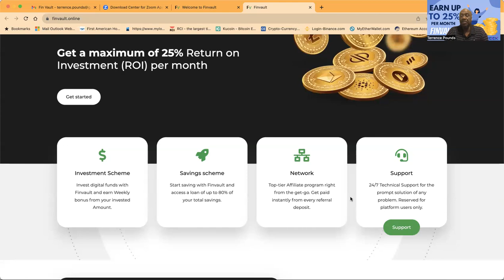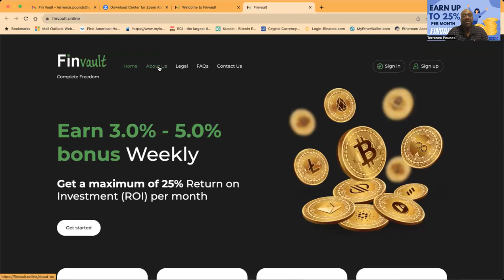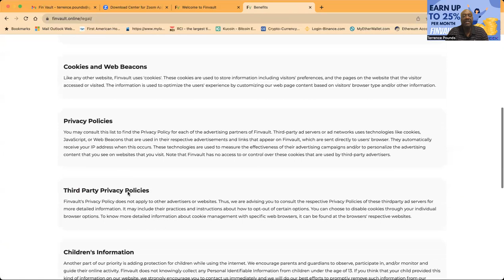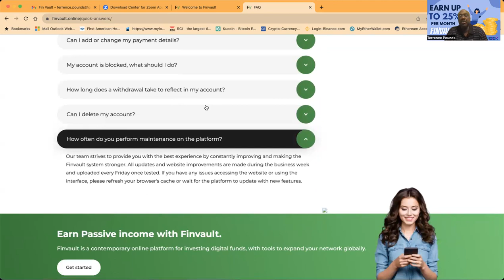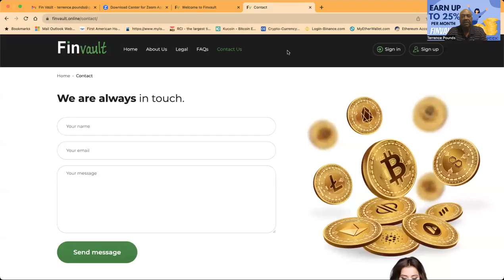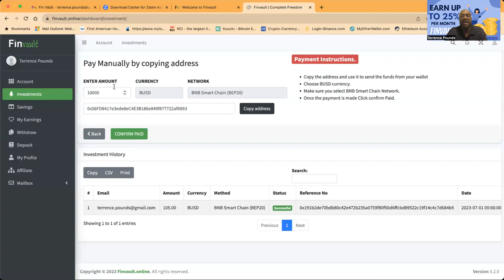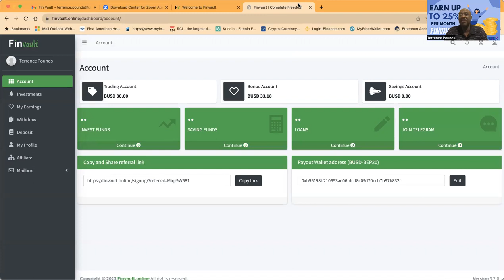EARN UP TO 25% PER MONTH | 3%-5% PER WEEK | INVEST OR SAVE WITH FINVAULT